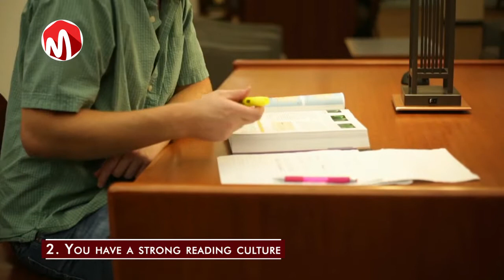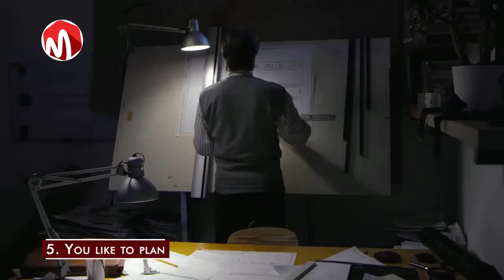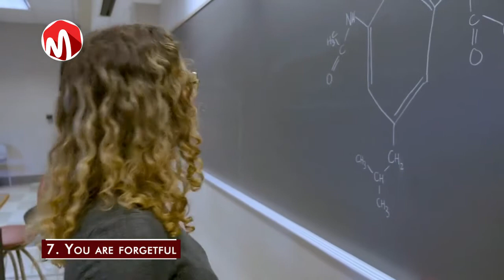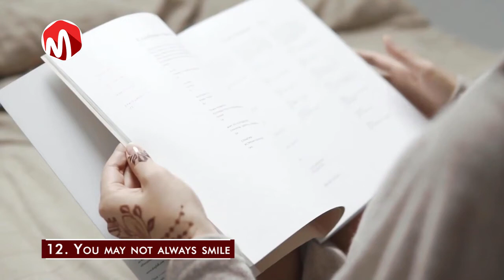13 Signs You Are A Deep Thinker